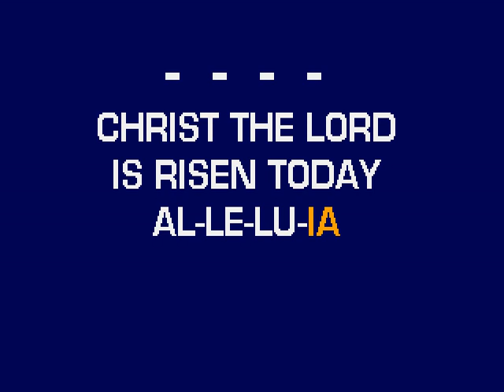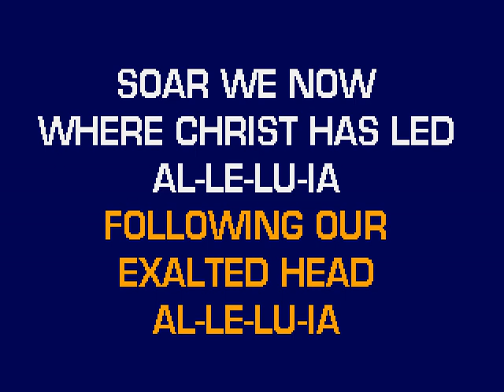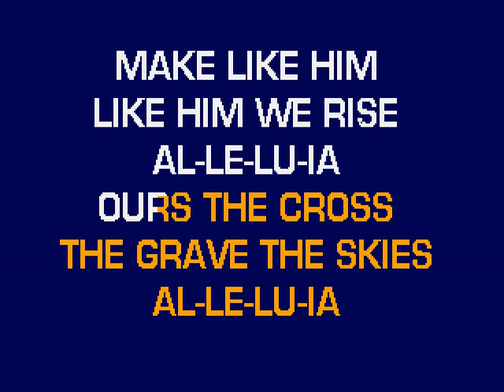CHRIST THE LORD IS RISEN TODAY